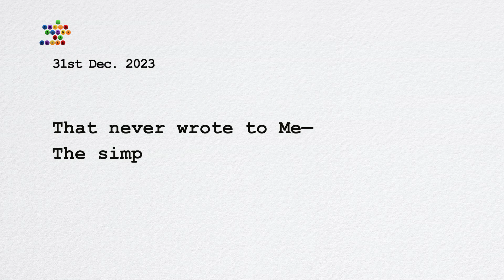This Is My Letter To The World | Emily Dickinson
Voiceover: Garfield Francisco Dsouza
Images and Video: @pexels and @pixabay

This is part of the poem-to-film series from
I Could Think of Verse:
a podcast about poems in all shapes and sizes.